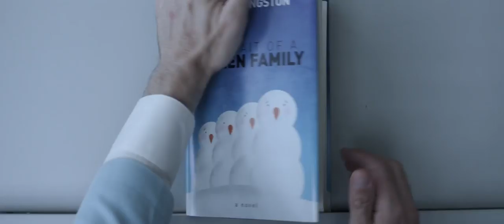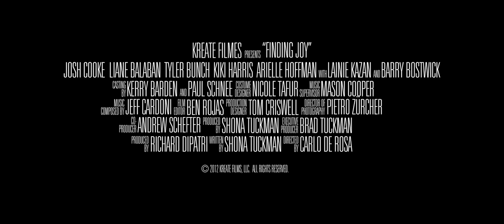'Finding Joy' Trailer | Moviefone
Pompous and self-absorbed Kyle Livingston (Josh Cooke) is unhappily stuck in his life, longing to relive the success of his first novel. His not-so-desirable life rapidly unravels forcing him to return home to his wildly eccentric family with his tail between his legs, only to discover his estranged father, Alan (Barry Bostwick), a handsome agoraphobic curmudgeon, has converted his old bedroom into a tacky bathroom, fueling Kyle's rage against his family.